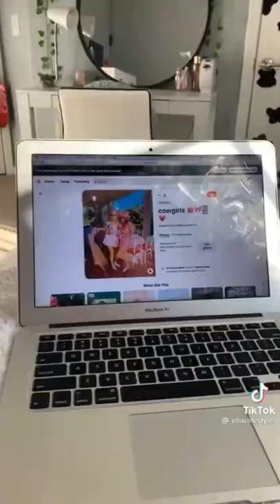preppy video ✨| ft- me yeeting ranger! |not mine!